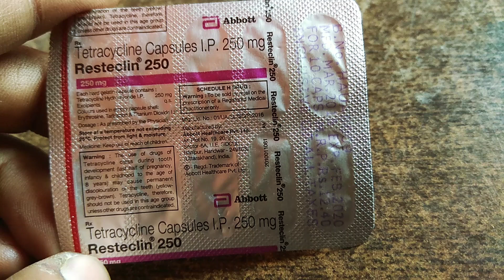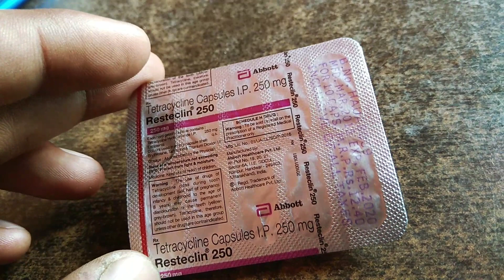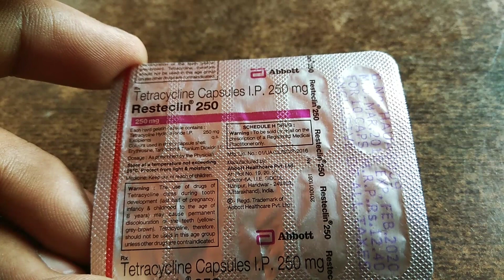Resteclin 250 Capsules review Hindi | Terramycin capsules | Tetracycline Capsules | Oxytetracycline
Resteclin 250 Capsules full review Hindi ,
Follow Me For Chatting 24×7.. 👇

जरूरी सूचना.. 👇
धन्यवाद 🙏